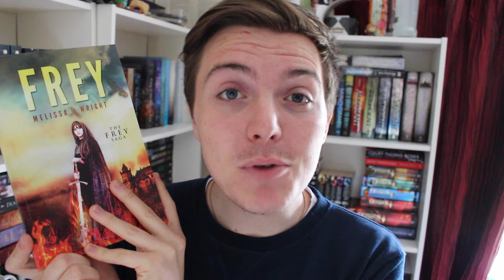A SURPRISE FREE BOOK FRIDAY!!! ep.5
I TRICKED YOU! HERE IS MY SURPRISE TO YOU ALL! A FREE BOOK FRIDAY YAY .PS sorry there is not theme song at the beginning! there will be next week!

If you use my book depository link it helps me out a little bit!